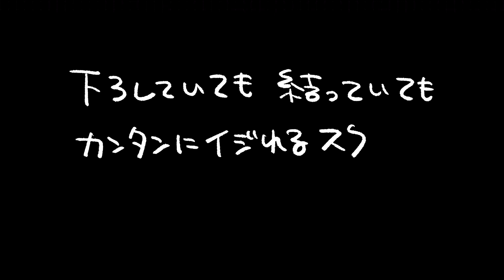zip film 01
ZIP FILM
〜あなたをもっと笑顔に〜
青森市の美容室zip【ジップ】のデザインワークフィルムです。